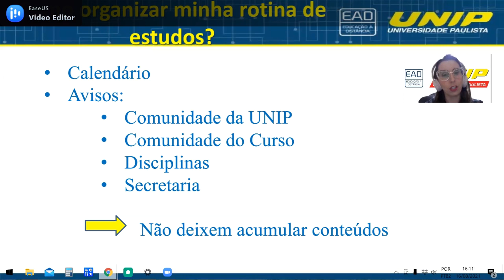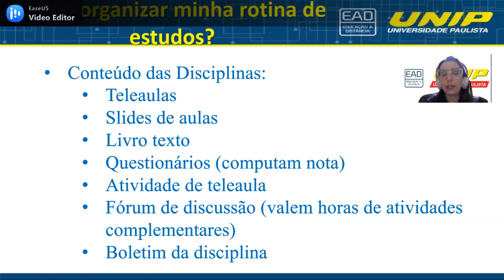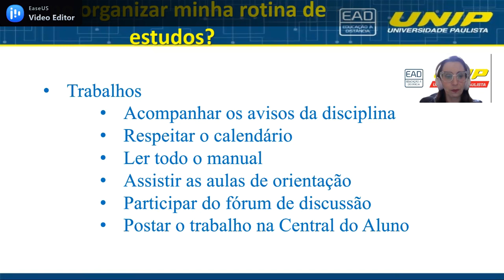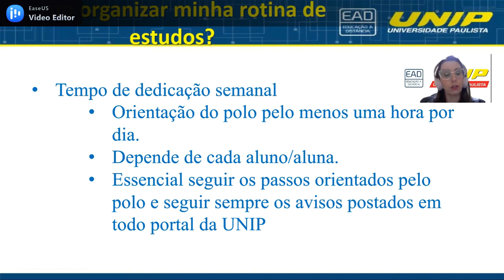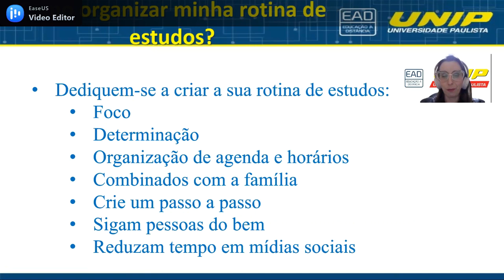Como organizar a rotina de estudos na UNIP EAD 👨‍💻👩‍💻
Nesse vídeo orientamos como organizar a rotina de estudos na UNIP EAD.
O que olhar primeiro?
O que é mais importante?
Como criar uma rotina de estudos?